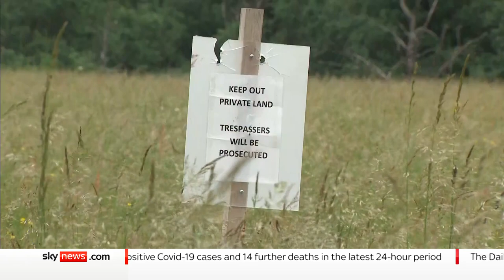Did planning reform cost the Tories their seat in Chesham and Amersham?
Tories worry the loss of the Chesham and Amersham seat could be due to the PM's planning reforms.

Areas along the green belt fear government plans to automatically green light development projects without allowing local residents an opportunity to object.

Sky's Paul Kelso spoke with some residents in Chesham and Amersham to hear their concerns.

and download our apps